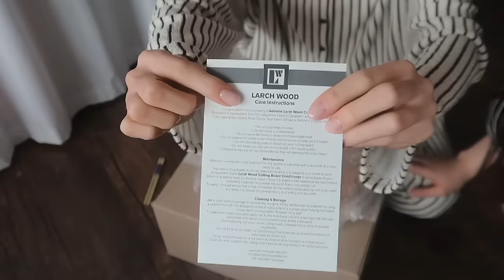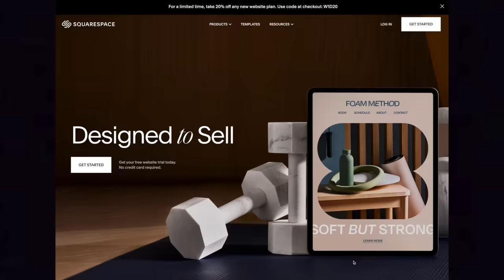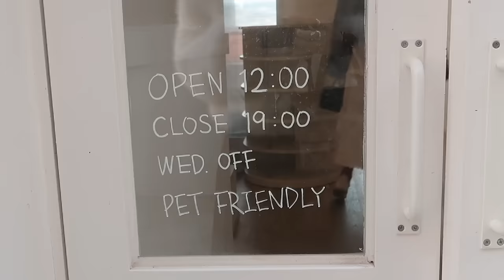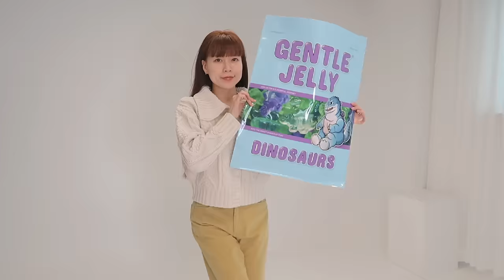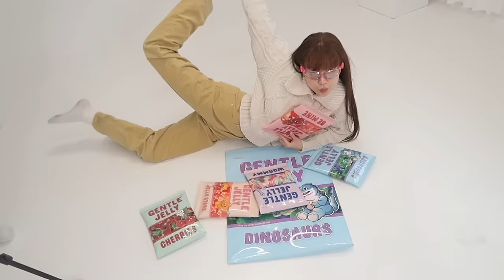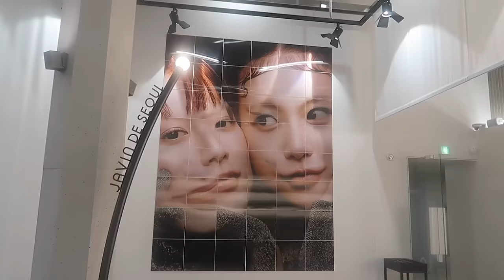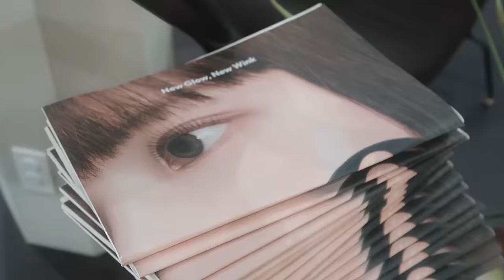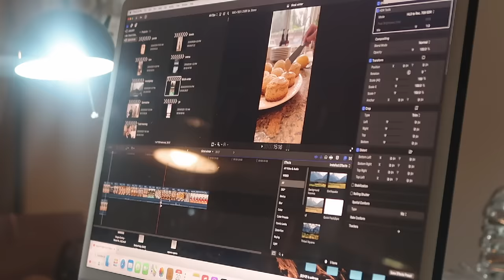Korea Vlog | we bought a house, FINALLY! last vlog at this place, my anxiety lately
- 37 Seolleung-ro 111-gil, Gangnam-gu, Seoul